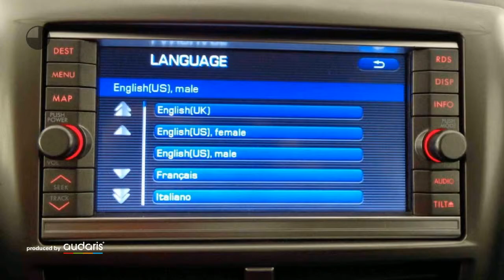Subaru Impreza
Verbrauch komb: 8,2 l/100km
Verbrauch innerorts: 11,1 l/100km
Verbrauch außerorts: 6,5 l/100km
CO2 Emmision komb.: 194,0 g/km
CO2-Effizienz: G

Hersteller: Subaru
Modellvariante: Impreza
Leistung: 150 kW
Hubraum: 1.994 cm3
Kraftstoff: Bezin
Getriebe: Automatik
Gesamtgewicht: 1.890 kg
Karosserie: limousine (5 drs)
Farbe: silber

Ausstattung:
* 6 Airbags
* Lederausstattung
* ABS (Antiblockiersystem)
* Servolenkung
* Zentralverriegelung
* Klimaautomatik
* Allrad
* Elektrische Fensterheber
* Nebelscheinwerfer
* Tempomat
* Elektrische Wegfahrsperre
* Metallic
* ESP (Elektronisches Stabilitäts-Programm)
* ISOFIX (Kindersitzvorbereitung)
* Multifunktionslenkrad
Beschreibung: